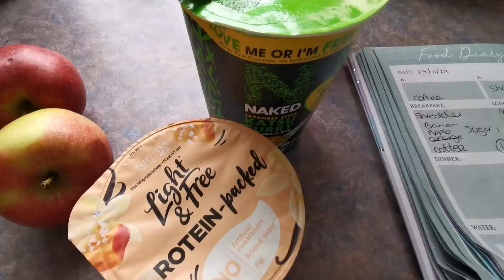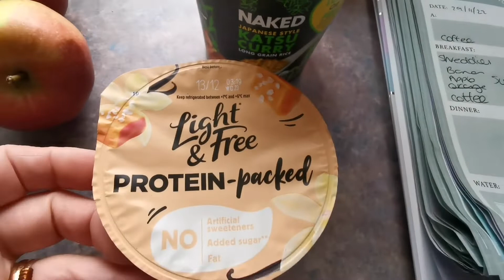w.i.a.t 29/11/22 | TO LOSE WEIGHT | SLIMMING WORLD